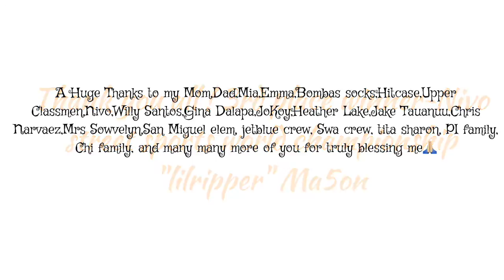Ma5on Clemente, age 9, 3rd place Nivo "street sports world championship" 2015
LilripperMa5on winning video, age 9, Nivo "street sports world championship"2015
I am truly blessed to have each and everyone of you and your support always! I can't thank you all enough!!

Follow Ma5on;
Nivo_app @Ma5on Clemente
Nike SB app @Ma5on Clemente